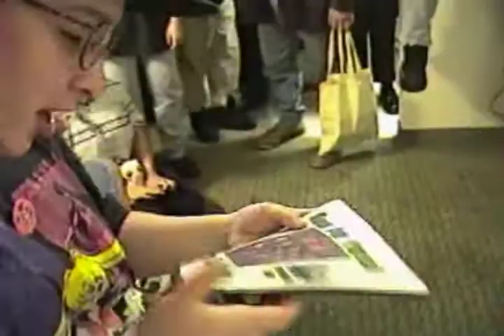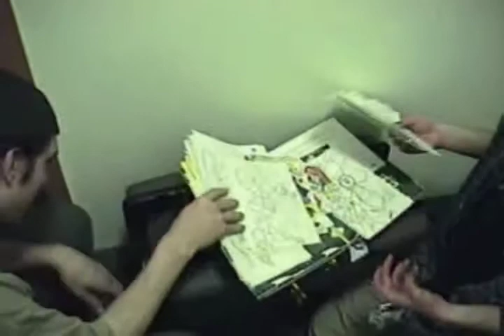Michele Ivey's "Cowabunga Corner" 50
Hey everyone, welcome to episode 24 of Cowabunga Corner Season 2!

In this episode I share video footage from the Saturday night party held for Turtle Con 2000, a booth from Motor City Comic Con.  The Turtle Con booth was held in order to help save the Turtles, as we had nothing new at all out at the time.  So people traveled from across the United States to meet up at this booth to show support for bringing the Turtles back.

The party itself was held in my hotel room at the Townplace Suites in  Novi, Michigan.  We had one of the two bedroom suites and other people were opening their rooms up as well for people to hang out at.  This is one of the very few times I did a party since we went out of business in 1993.  And it was clear we were not fully ready as our tape player didn't want to work, the prizes were forgotten at the convention center, and a few other minor problems.  Still things went off as a lot of fun for those who did show up.

For video of the convention itself please check out "Cowabunga Corner" #25 which covered the convention portion of this weekend.  We still have more to share about this, for future blogs.

This party was the first time I met a lot of Turtle fans in person.  And is one of the biggest fan gatherings I've seen since the internet that was not hosted by an official company of Teenage Mutant Ninja Turtles.  To name a few of the fans that were at this event... we had Tokka, Lisardo, Brinatello, HorseTurtle, Raka, Misty, Mica, Mandy, Brent, HappyLittleMoron, Savanti, TurtleNinja,  Fugitoid, and so many others!   As well as two TMNT Guests Frank Fosco (artist from TMNT Image Comics) and Mitchell A. Lee Yuen (Raphael's actor from Ninja Turtles the Next Mutation).

Credits:
Editing: Phoenix and Michele Ivey
Camera-
2000: David Ivey
2011: Star

Facebook (If the facebook link doesn't work for you - just search Cowabunga Corner while on facebook, it will be the top result)

Our Facebook fan page is very active with comments and photos posted through out the week that is not shared else where. Check it out for up to date information on Cowabunga Corner.

Next week on "Cowabunga Corner" I share my thoughts on Michaelangelo's personality.